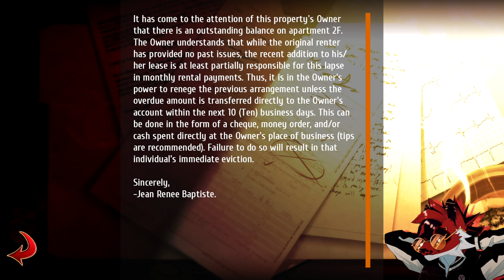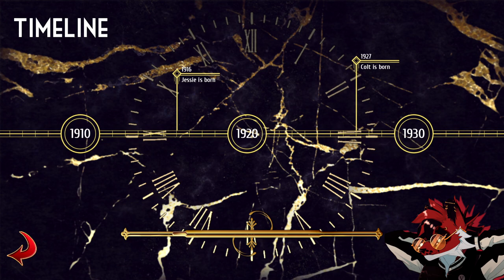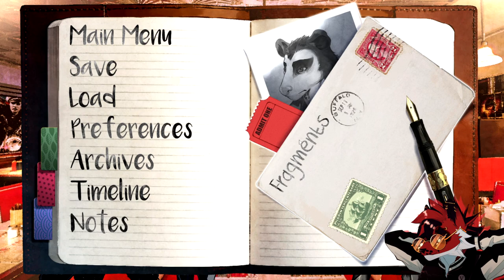Diner Dash | Burrows Episode 23 (Ken Route)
Here is the fourth installment of Ken's route. In this episode Grey manages to escape Ken's assault, Ken apologizes and they work out their issues. The group then goes to a diner to grab some food. hope you all enjoy!

Also please try and keep spoilers to a minimum in the comments, Thanks again for watching!